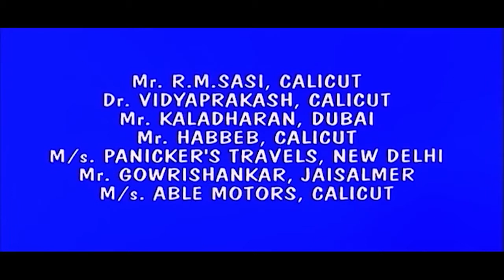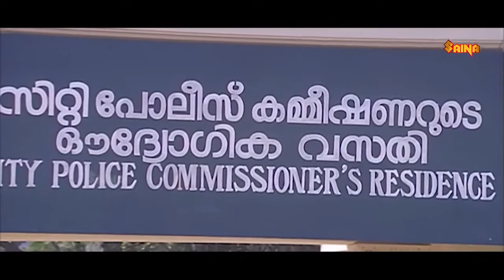Ustaad Full Movie - ( HD 1080p ) | Mohanlal , Indraja , Divyaa Unni | Ranjith - Shaji Kailas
Ustaad (transl. Master) is a 1999 Indian Malayalam-language action film directed by Sibi Malayil and written by Ranjith, who also produced the film with Shaji Kailas. The plot follows Parameshwaran (Mohanlal), a soft-spoken businessman, who leads a double life as an underworld don named Ustaad. The film co-stars Indraja, Divyaa Unni, Narendra Prasad, N. F. Varghese, Rajeev, and Vineeth. Ustaad was released on 5 May 1999. The film was a commercial success at the box office and ran over 100 days in theatres. It was one of the highest-grossing Malayalam films of the year.